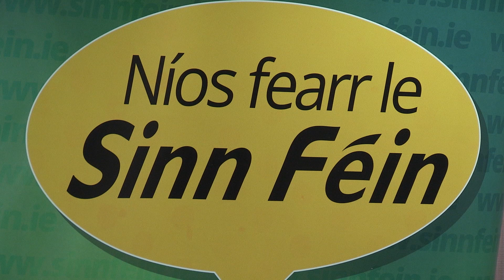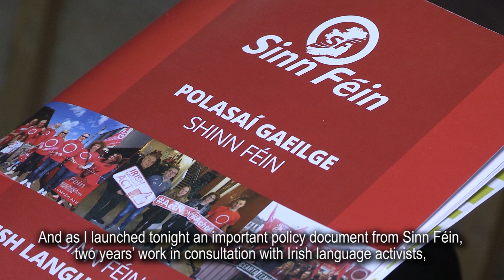Raise the flag for the Irish language - Ó Muilleoir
Sinn Féin MLA Máirtín Ó Muilleoir launching a major party policy document on the Irish language said that we all must raise the flag for the Irish language.
Personally by speaking it, as a community by supporting groups and schools but also making sure that any institution of state which refuses to recognise Irish that we challenge it and we demand that Irish will be heard and seen in every institution of the state.